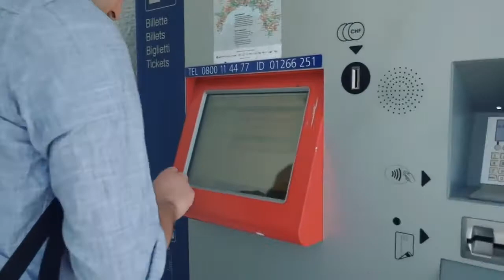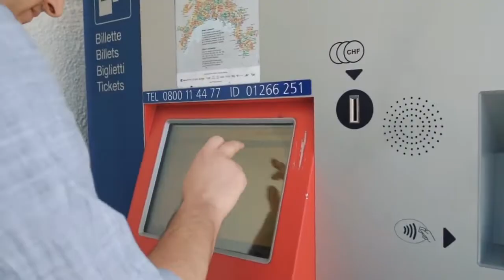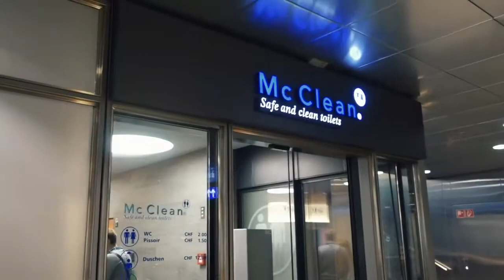Travel to Switzerland on a Budget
Here are some things you can do in Switzerland if you are money tight. Enjoy!